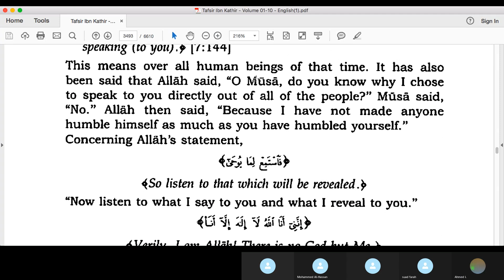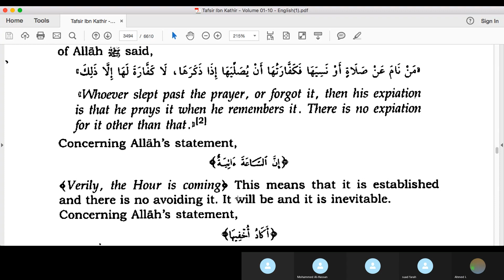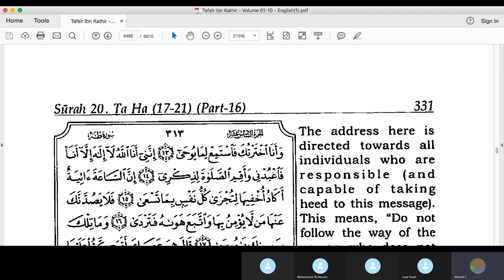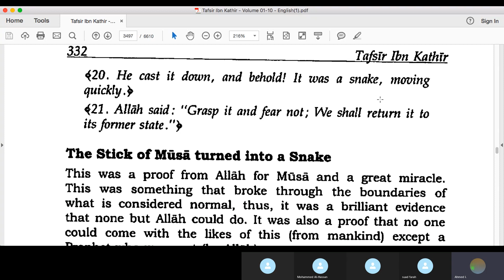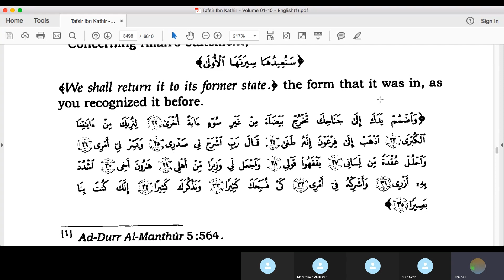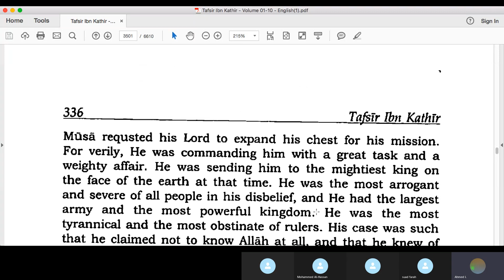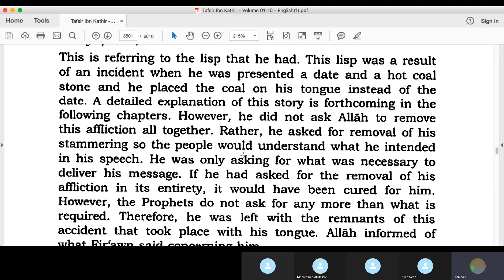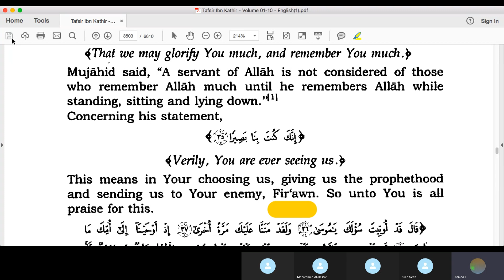Tafsir Ibn Kathir Sourat Taha Chapter 20 pg313